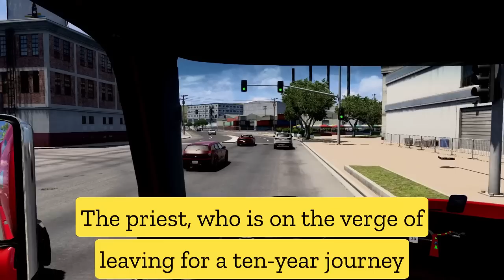🤣Dirty Jokes- So An 80 Year Old Man Marries A 20 Year Old And Gets Her Pregnant...